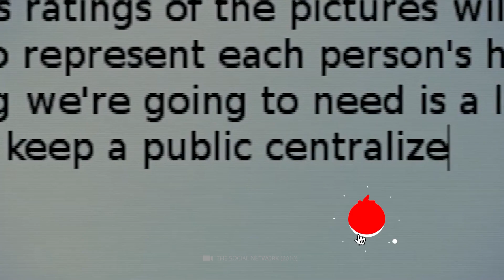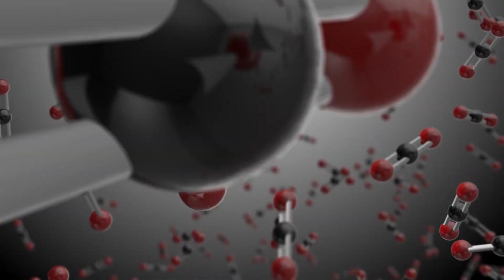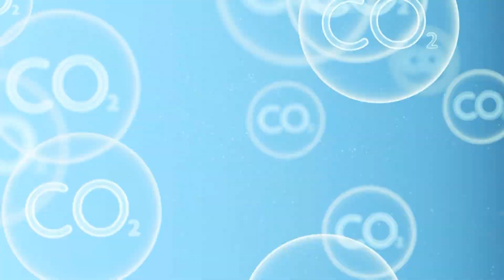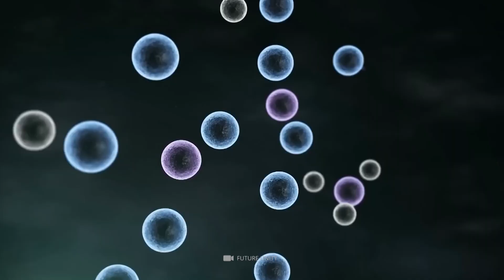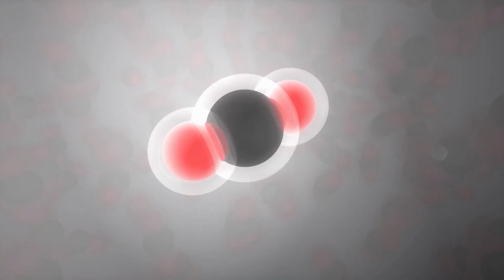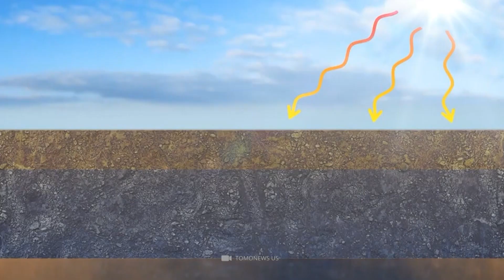Scientists Terrifying New Discovery under Siberia That Changes Everything!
Siberia is one of the coldest regions on earth. In winter, temperatures drop to minus 70 degrees Celsius. Permafrost covers the region of taiga, tundra and steppe landscapes extensively. Scientists are making a terrifying discovery under the perpetual ice of Siberia that will change everything! Craters up to fifty meters deep are formed in the ice surfaces by subterranean gas explosions. Some reindeer herders even witnessed flames and smoke rising from a crater after an explosion! The events raise questions that puzzle even experienced scientists! What affects the frightening force of nature will have on the future of the Siberian Arctic has so far remained a mystery.